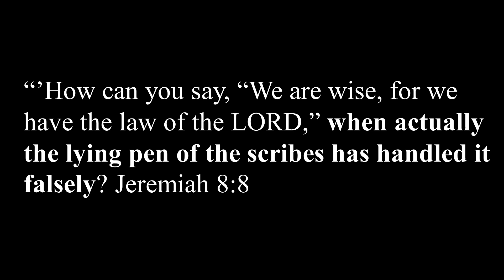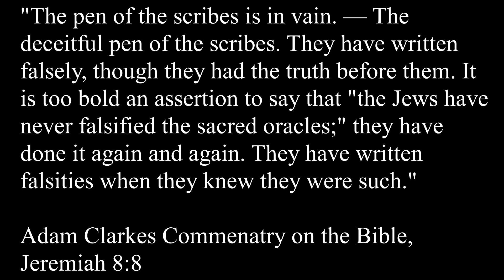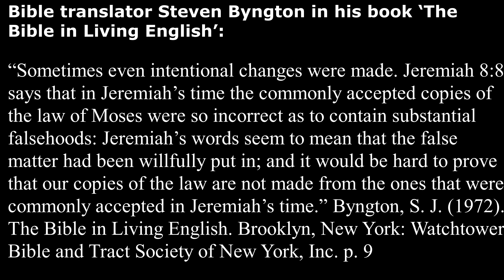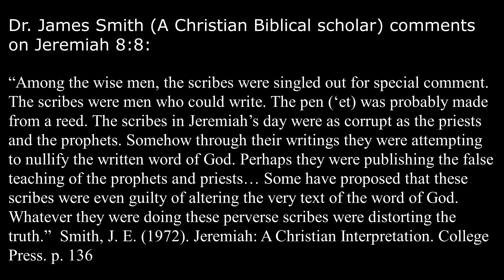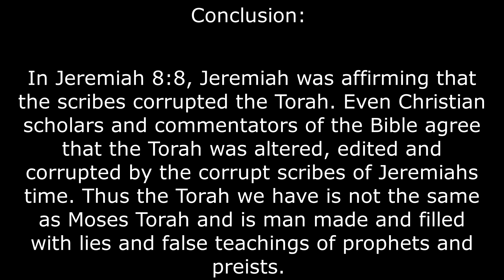How Jeremah 8:8 proves the Torah has been corrupted and altered By Ehteshaam Gulam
Bible translator Steven Byngton in his book ‘The Bible in Living English’:

“Sometimes even intentional changes were made. Jeremiah 8:8 says that in Jeremiah’s time the commonly accepted copies of the law of Moses were so incorrect as to contain substantial falsehoods: Jeremiah’s words seem to mean that the false matter had been willfully put in; and it would be hard to prove that our copies of the law are not made from the ones that were commonly accepted in Jeremiah’s time.” Byngton, S. J. (1972). The Bible in Living English. Brooklyn, New York: Watchtower Bible and Tract Society of New York, Inc. p. 9

“Cheifly, in both O.T. and N.T., a professional student and interpreter of the law of Moses. The scribes were at first priests who made copies of the law. They came to be of importance during the exile, when they were probably responsible for the collecting and copying of the writings that resulted in many of the O.T. books.“Smith, B. (1965). Young People’s Bible Dictionary. Philadelphia: The Westminster Press.

Commenting on Jeremiah 8:8, Reverend David Bauscher writes:

“A very egregious example of probable deliberate alteration can be found in the Massoretic Hebrew of Jeremiah.” Bauscher, D. (2015). The Aramaic-English Interlinear Peshitta Old Testament (The Major Prophets). Australia: Lulu Publishing. p. 8

Lo and behold, the English Standard Version Study Bible (Winner of the prestigious Christian Book Award) agrees with Bauscher and Avalos as well:

“JEREMIAH – NOTE ON 8:8 The Judeans possess God’s law, just as they possess the temple, But their scribes, the professional copiers and teachers of the Scriptures, have altered God’s word to fit their own desires. Thus, they have made it into a lie. JEREMIAH – NOTE ON 8:9 These so-called wise men will be put to shame (2:26; 6:15) because of their changing of God’s word. Rejecting God’s word proves they are really unwise.”   C. John Collins, Thomas R. Schreiner, Lane T. Dennis et al. (Eds.). (2008). ESV Study Bible. Crossway.

Dr. James Smith (A Christian Biblical scholar) comments on Jeremiah 8:8:

“Among the wise men, the scribes were singled out for special comment. The scribes were men who could write. The pen (‘et) was probably made from a reed. The scribes in Jeremiah’s day were as corrupt as the priests and the prophets. Somehow through their writings they were attempting to nullify the written word of God. Perhaps they were publishing the false teaching of the prophets and priests… Some have proposed that these scribes were even guilty of altering the very text of the word of God. Whatever they were doing these perverse scribes were distorting the truth.”  Smith, J. E. (1972). Jeremiah: A Christian Interpretation. College Press. p. 136

David Carr, Professor of Old Testament and Hebrew and Bible Union Theological Seminary shares Smith’s view in his commentary on Jeremiah 8:8.

“…the vigorous attack on those who claim to be “wise” and that the “Torah is with [them]” when the Torah has been corrupted by the “lying pen of the scribes” (t sheqer sopherim, Jer. 8:8…In addition, both Isaiah and Jeremiah traditions feature broad indictments of groups using writing to oppress the poor (Isa 10:1-2) or corrupt the Torah of God (Jer 8:8).” Carr, D. M. (2005). Writing on the Tablet of the Heart: Origins of Scripture and Literature. New York: Oxford University Press. p. 118

Commenting on Jeremiah 8:8, Biblical scholar and historian Stuart Weeks writes:

“In Jer. 88f. the prophet asks:
How is it that you say, ‘Wise are we, and torah of Yahweh is with us’? yet, behold, into falsehood has the false pen of the scribes turn it into. Wise men will be shamed, shattered, and taken; behold, they reject the word of Yahweh, and what wisdom is there in them?”

The prophet’s hearers, then, are claiming to be wise and to possess the torah of Yahweh; the prophet protests that this torah has been corrupted by the scribes, and prophesies that those who call themselves wise will be destroyed, since they are in fact rejecting the divine word, and their wisdom is therefore unreal.” Weeks, S. (1994). Early Israelite Wisdom: Oxford Theological Monographs. New York: Oxford University Press. pp. 85-86

Bill Bright (Christian Scholar) agrees that Jeremiah 8:8 is talking about corruption:
“8:8 Literally translated, ‘The lying pen of the scribes has made it into a lie.” Scribes (sometimes translated “secretaries”) were not responsible to interpret or teach the ;aw until postexilic times (Ezra 7:11). In Jeremiah’s day, scribes primarily wrote and transcribed documents (Jeremiah 36:32). Teaching was the work of priests (Deuteronomy 33:10) and was done orally. Therefore, this verse could be understood to mean that the scribes had purposefully made inaccurate copies of the scrolls containing God’s law. Because the people were taught from these corrupted scrolls, they believed lies rather than truth.” Bright, B. (2007). The Discover God Study Bible NLT. Illinois: Tyndale House Publishers.